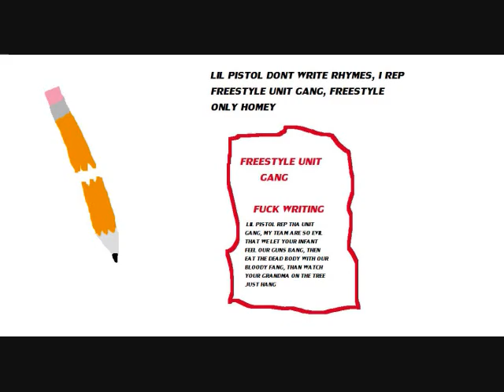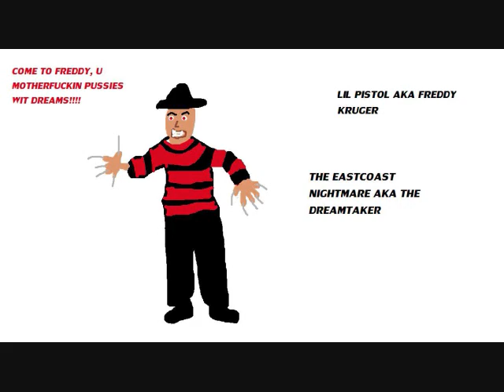LIL PISTOL POLICE GAME 2012